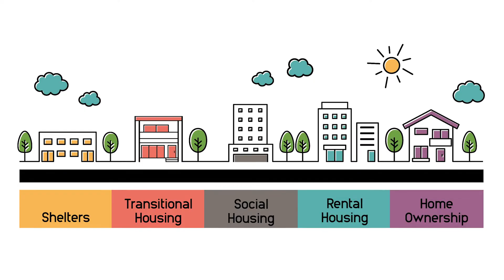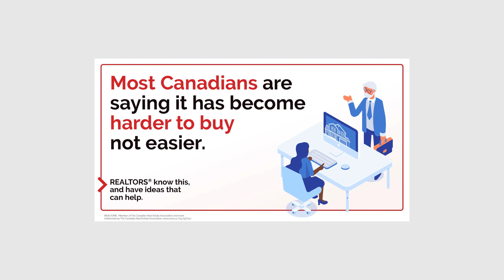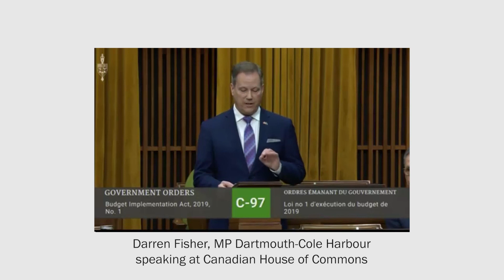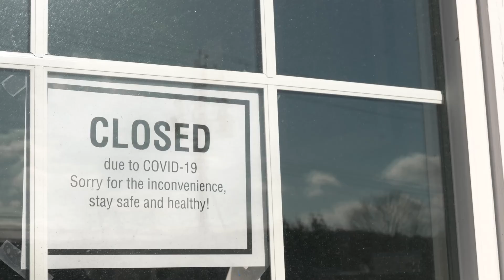Advocacy at NSAR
We are the voice of real estate in Nova Scotia. We advocate for REALTORS®, homeowners, buyers, and sellers.